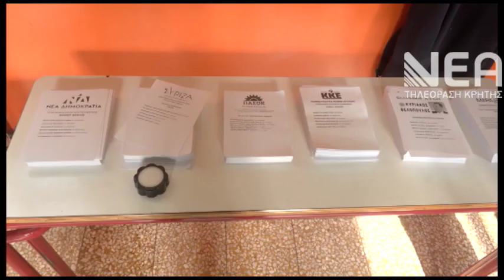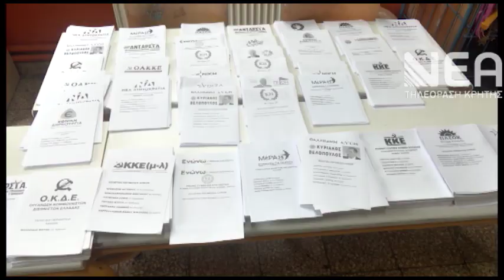ΠΩΣ ΕΙΔΑΝ ΤΟ ΑΠΟΤΕΛΕΣΜΑ ΟΙ ΠΟΛΙΤΕΣ